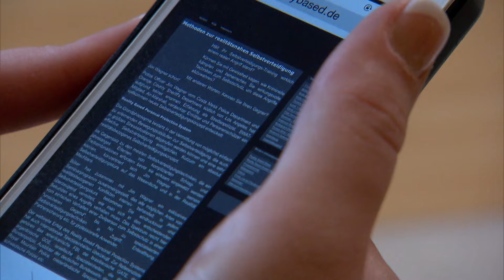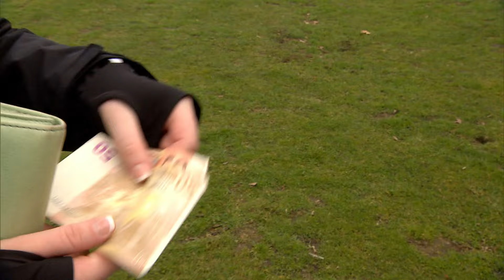Sicherheitswahn: Wir sind zuhause nicht mehr sicher! | Hilf Mir!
Daliah ist verzweifelt - bei ihrer Familie wurde eingebrochen. Die Abiturientin versucht alles, damit so etwas nicht noch einmal passiert. Um das Haus sicherer zu machen, nimmt sie viel Geld in die Hand. Diebstahlsichere Fenster und Türen, Überwachungskameras, ein Selbstverteidigungskurs und sogar ein Panic Room müssen her. Doch Daliahs schmales Praktikumsgehalt reicht für all das nicht aus.